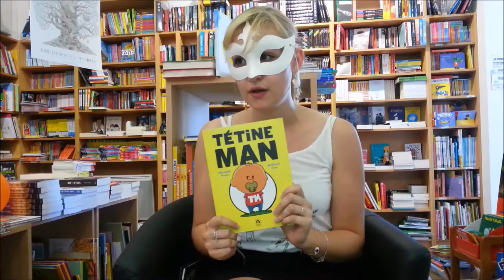Coups de cœur masqués - Laurena et "Tétine man"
"Coups de cœur masqués" avec Laurena, qui nous présente "Tétine man", de Christophe Nicolas et Guillaume Long.